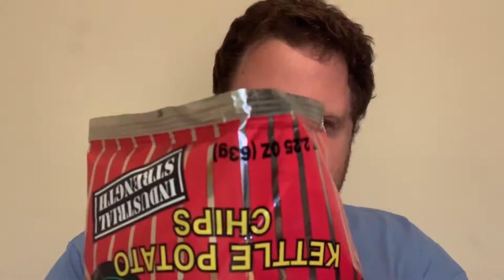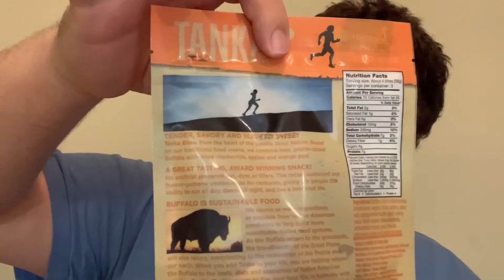Blind Guy Tries Mystery Snacks From South Dakota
in this addition of blind guy tries I review some mystery snacks from South Dakota.